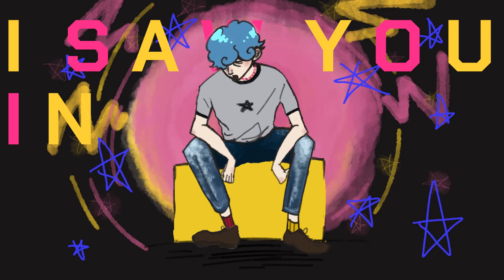ECHO | love letter to Gorillaz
"𝖄𝖔𝖚𝖗 𝖛𝖔𝖎𝖈𝖊 𝖎𝖘 𝖏𝖚𝖘𝖙 𝖊𝖈𝖍𝖔𝖎𝖓𝖌..."

He wants to work with Gorillaz.
The boy with a pink hair trying to sell a song by sending a tape to the West London Kong Studios...

I wanted to wrote the song that could be included into a bunch of demo tape for gorillaz’ album
(Especially in their 5th album, Humanz, cuz that's where I got this idea from)

Either way, I wanted to make a song that could gives you an idea of Gorillaz
I just enjoyed the process. good for me.

-SyRen.

P.S...Thanks to that video of Damon making a song from his ipad, I could make this with no hesitation/pressure or what so ever.
He is the proof of the fancy professional equipments are not the only way to make a great music. What a wizard that man is.
Composing/Lyrics/Vocals/Instruments/Lyrics/Mix/Edit : SyRen.